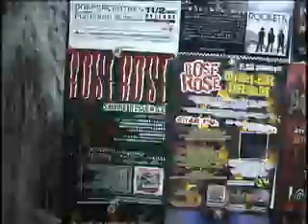ROSEROSE Without Permission PV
This is Hardcore band named ROSEROSE since 1983.
song from "Voothzer" album.